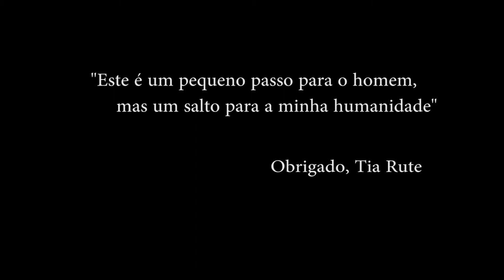O Círculo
Karlo Artur no domínio da leitura e da Escrita